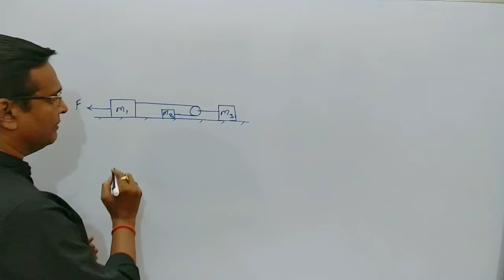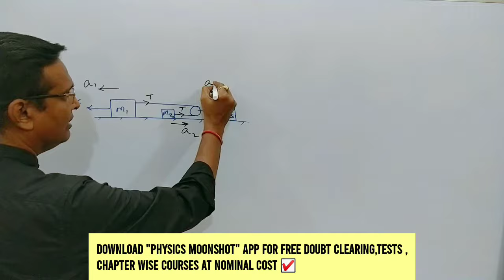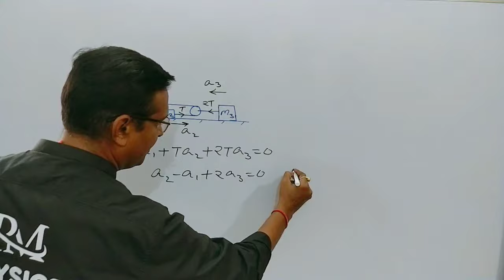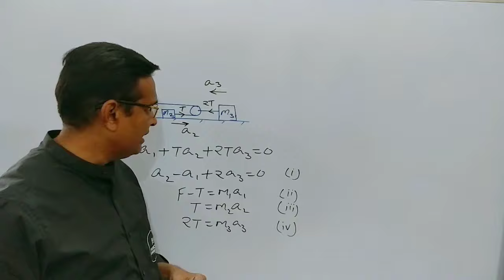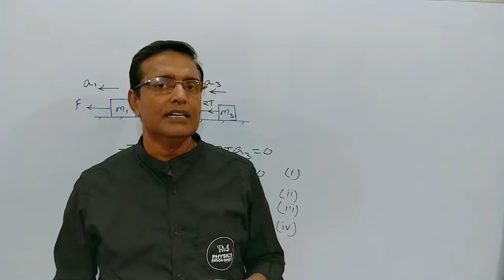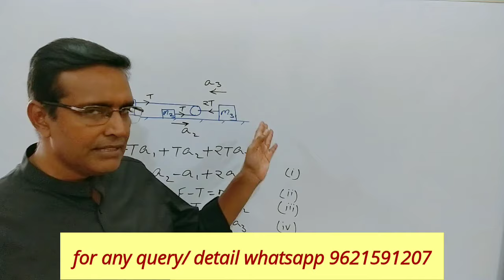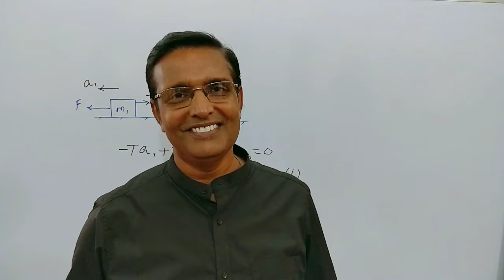How To Solve Constraint Motion Problems: The Short Cut Method 🔥🔥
When multiple pulleys are arranged ,the question becomes complicated.This video talks about a shortcut method to solve the constraint motion.